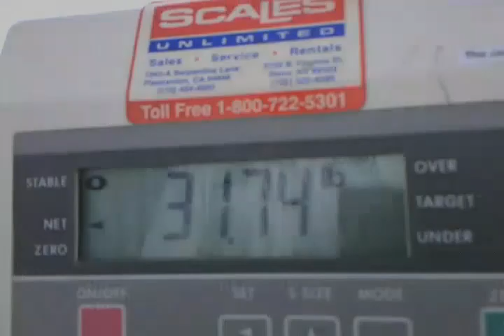WCB 2010 Clear LakeTornament from my Droids view.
The footage was taken from my Motorola Droid so forgive footage. This is part of the Clear Lake Feb 2010 tournament . Great time great tournament. Russ Myers to no ones surprise took first place and walked with a $30,0000 Harley and some cash in pocket. all in all a great start to the year.